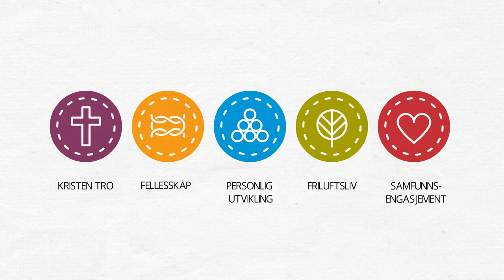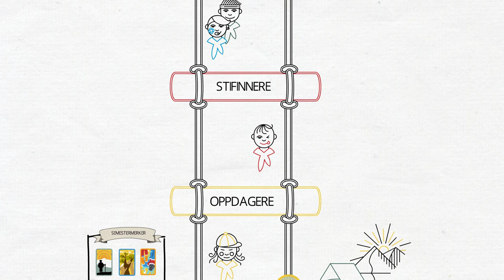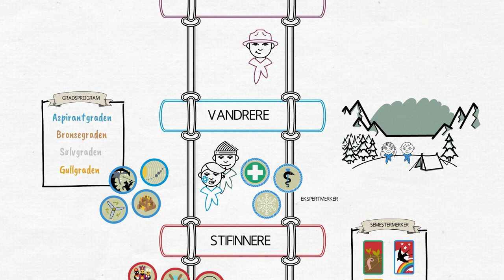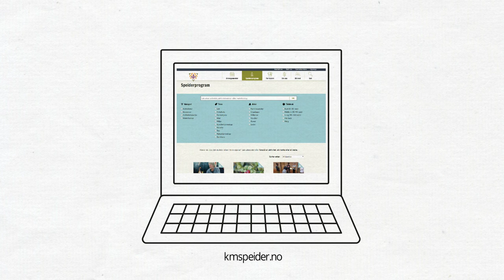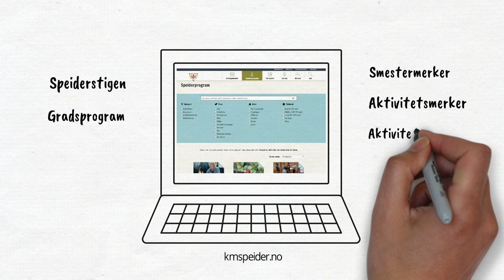SPEIDERPROGRAMMET: Speiderstigen og ressurser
KFUK-KFUM-speidernes program er rammen for innholdet i speidermøter og turer. Programmet forteller: hva vi gjør, hvorfor vi gjør det og hvordan vi gjør det. I denne videoen får du en oversikt over speiderprogrammet for de ulike enhetene. Du får også tips til verktøy du kan bruke for å planlegge speiderprogrammet lokalt.

Speiderprogrammet er illustrert i Speiderstigen, hvor speiderne klatrer oppover i møte med nye opplevelser og utfordringer. Trinnene er tilpasset speidernes erfaringer og aldersgruppe. Alle trinnene i Speiderstigen tar for seg punkter innenfor våre fem verdier; kristen tro, fellesskap, personlig utvikling, friluftsliv og samfunnsengasjement. Ved å følge Speiderstigen bygges kunnskap, kjennskap og erfaring stein på stein.